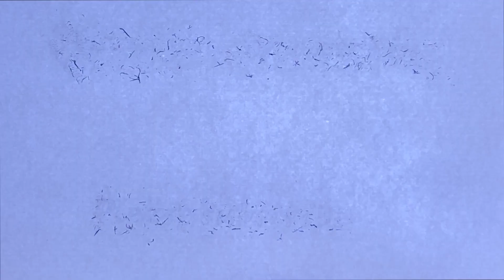【白ひげ】新リーダーはパワー6000ライフ6のバケモン【ワンピースカードゲーム】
これ「効果」差し引いてもめちゃくちゃ強い気がするんだが！？